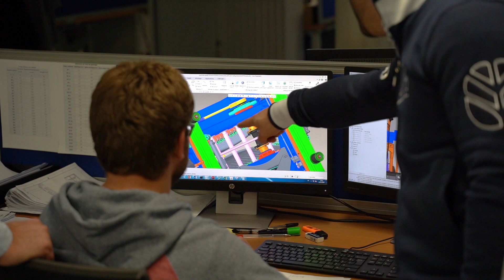Un jour à l'usine #02 - Bureau d'études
Entrez dans ce nouvel épisode de "Un jour à l'usine" dans le centre d'Excellence New Holland Braud de COEX, avec le bureau d'études où sont conçues les machines à vendanger et enjambeurs de la marque New Holland BRAUD.

Venez nous rencontrer dans notre quotidien et dans nos différentes missions au sein du Centre d’Excellence de Coëx. Du bureau d'étude à la production jusqu’au service après-vente pour le monde entier, tout se déroule à l'usine de Coëx. Embarquez pour une journée au côté d’un employé New Holland et découvrez ses missions pour mener à bien la fabrication des machines à vendanger.

Come and meet us in our daily life and in our different missions within the Centre of Excellence in Coëx. From the design office to production to after-sales service for the whole world, everything takes place at the Coëx factory. Join a New Holland employee for a day and find out what he or she does to make the grape harvester.